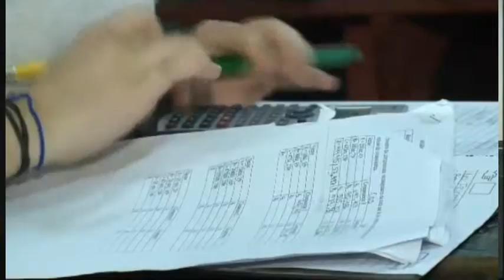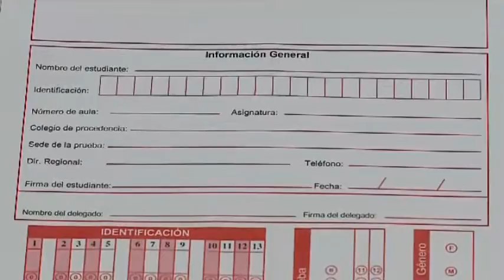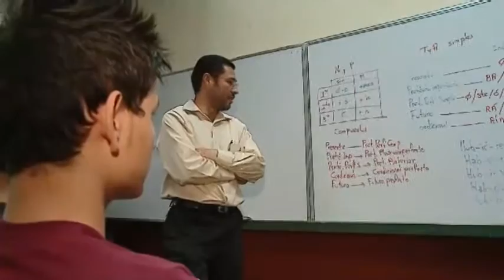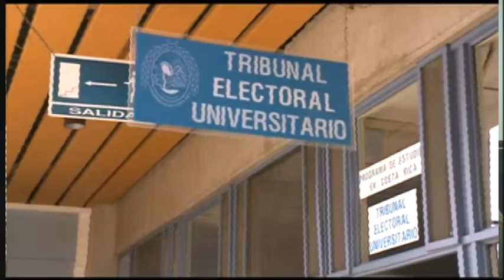25-08-2015 INFORME ESTADO DE LA EDUCACIÓN - MATICES